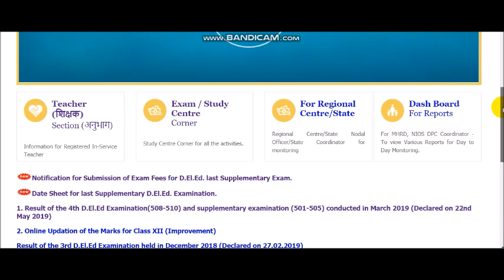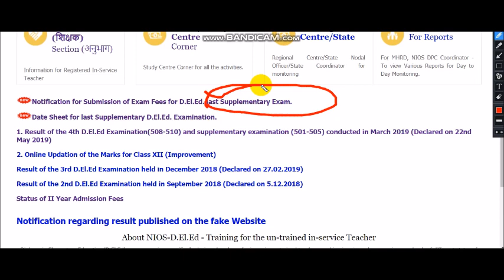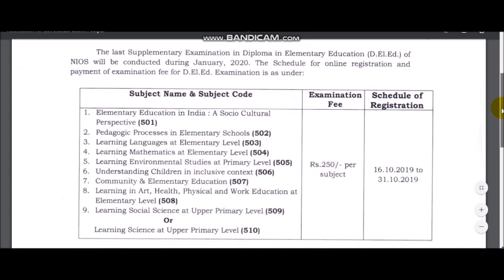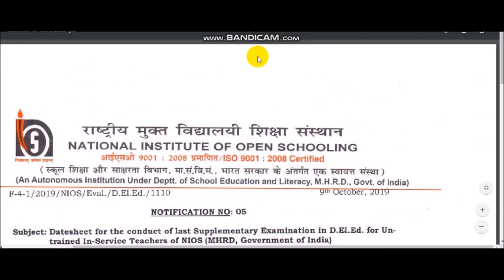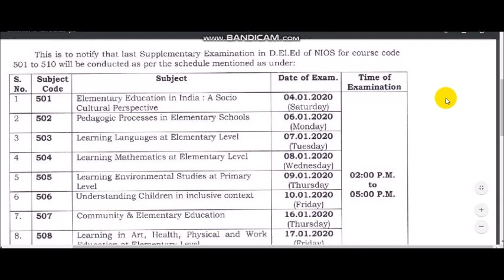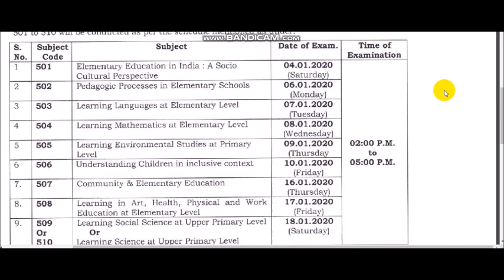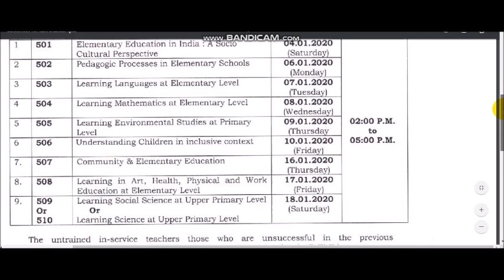आ गयी री-एग्ज़ाम की डेट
NIOS D.EL.ED RE-EXAM DATE Supplementary D.El.Ed. Examination.

UCPZahfZI-01uDUcdWDAs6zw

IMPORTANT MCQ